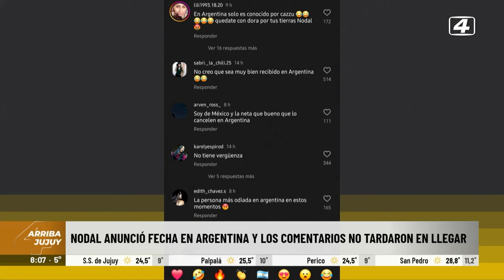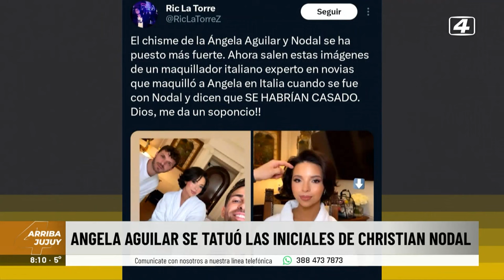Cazzu tiene aguante, ¡Nodal no existis!